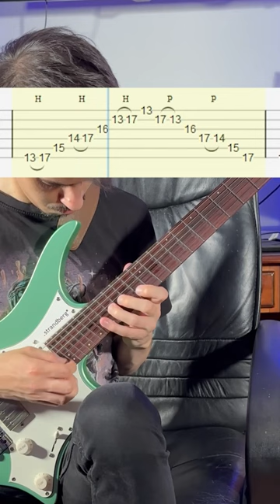Six string arpeggios